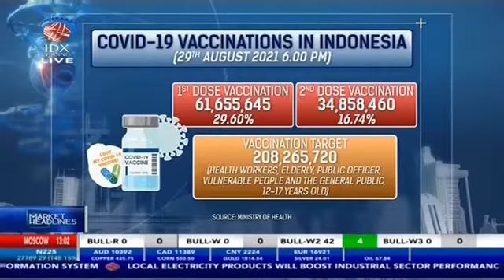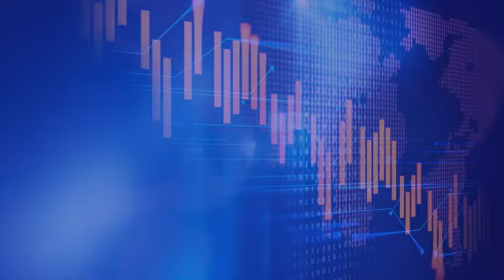WTON Booked Profit of IDR 37,9 Billion in first half of 2021